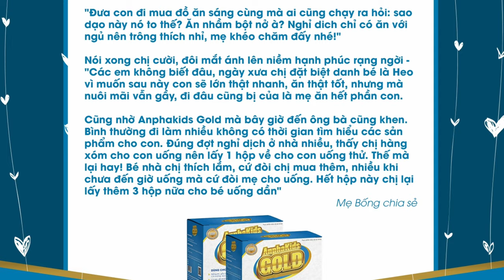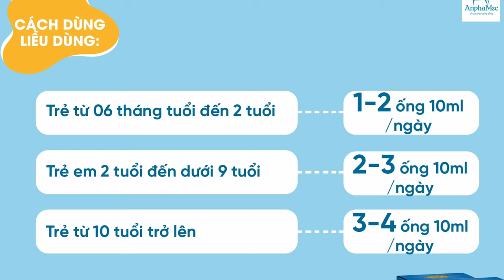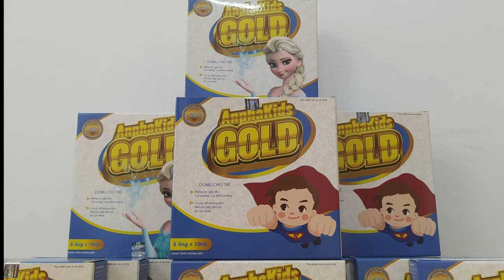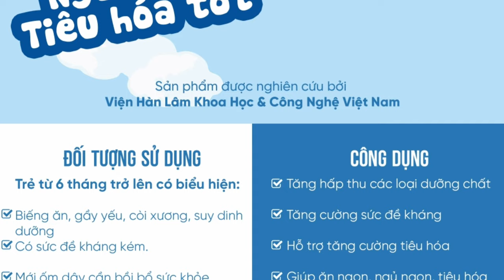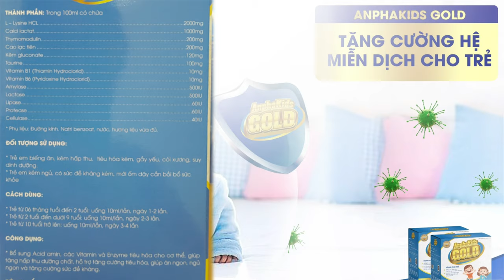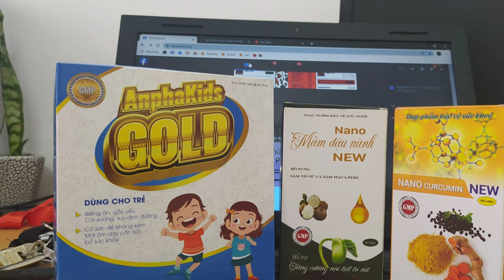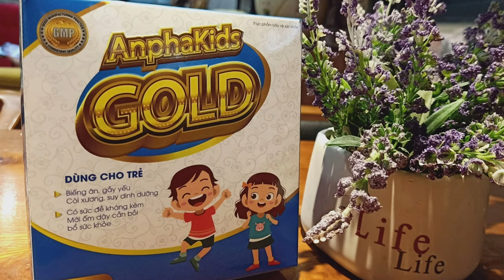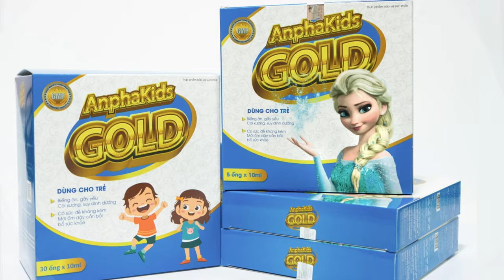Chia sẻ kinh nghiệm AnphaKids gold con trẻ luôn khỏe mạnh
welcome to AXU VLOG
Xin chào các bạn. Hôm nay Bích Hạnh sẽ chia sẻ với các bạn về AnphaKids Gold, cách thức mà AnphaKids Gold giúp trẻ em luôn mạnh khỏe, tăng sức đề kháng của trẻ nhỏ. kinh nghiệm nuôi con ăn ngon, ngủ ngon
, tiêu hóa tốt. Tất cả sẽ có trong video Chia sẻ kinh nghiệm AnphaKids gold con trẻ luôn khỏe mạnh.
Các bạn hãy xem hết video để không bỏ lỡ những phân tích rất hữu ích này nhé. Chúc tất cả bố mẹ có được phương pháp tăng cường sức khỏe, sức đề kháng cho con tốt nhất.

AXU VLOG: Là kênh về Vlog thực tế, Dã ngoại, trải nghiệm, khám phá. mẹo vặt hàng ngày,.. Là nơi chia  sẻ những kinh nghiệm hữu ích trong cuộc sống.

VLOG AXU: A channel about practical Vlog, picnicking, experiencing and exploring. Daily tips, .. A place to share useful experiences in life.
We hope to receive the enthusiastic comments from friends to build better and better content and do not forget to visit your channel regularly!